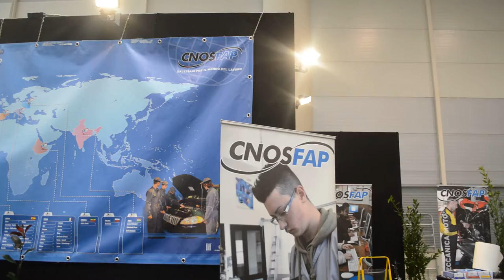Supercar Roma Auto Show 2014 : CNOSFAP Automobile Biliardo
Supercar Roma Auto Show 2014 : CNOSFAP ( Salesiani pe il mondo del lavoro) Automobile Biliardo - Intervista a Claudio Camacci Coordinatore tecnico per il polo Formativo Tecnologico Automotive per l'Associazione CNOS-FAP REGIONE LAZIO
Dopo la terza media qualifica di Istruzione e Formazion Professionale Gratuita.